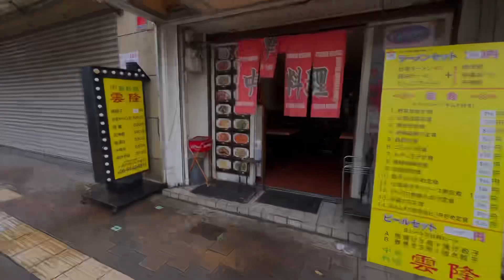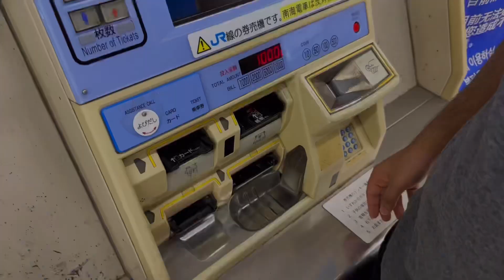2nd Day in Osaka Japan 🇯🇵 | Osaka Street Tour | Travelling by Local Train | Osaka Castle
2nd Day in Osaka Japan 🇯🇵 | Osaka Street Tour | Travelling by Local Train | Osaka Castle

Japan Videos:-
➡️Going to Japan 🇯🇵| Hong Kong to Japan 2023| First Experience Travelling to Japan | Indian in Japan

➡️My First Day In Hong Kong 🇭🇰 | Exploring City Tour by Loacal Bus and Train | Hong Kong Disneylang

➡️ Vietnam 🇻🇳 Night Life | Exploring Night Life at Ho Chi Minh City in Vietnam🇻🇳 | Find Indian Food

This is the first time Im visiting Vietnam Country from Singapore.
Stay in this channel you will get more blogs from me.